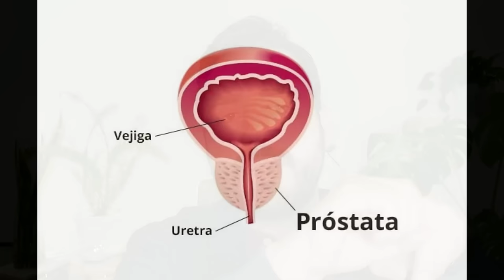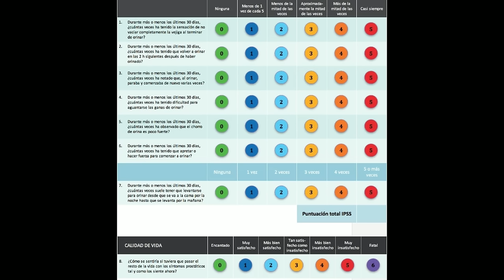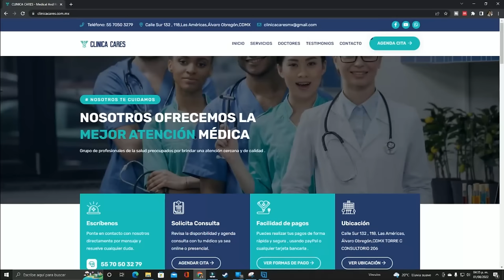7 señales de que tienes problemas en la próstata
En el video de hoy revisamos la escala internacional de síntomas prostáticos y cuáles son los síntomas clásicos de crecimiento de próstata, ya sea por cáncer de próstata o por hiperplasia prostática benigna.